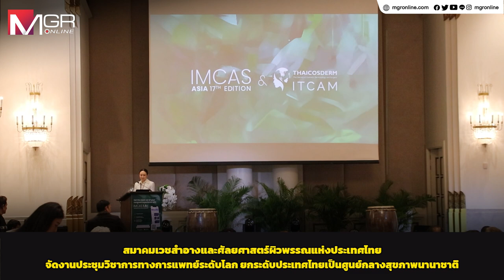สมาคมเวชสำอางและศัลยศาสตร์ผิวพรรณฯ จัดถกวิชาการทางการแพทย์ระดับโลก ยกระดับไทยศูนย์กลางสุขภาพนานาชาติ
สมาคมเวชสำอางและศัลยศาสตร์ผิวพรรณแห่งประเทศไทย จัดงานประชุมวิชาการทางการแพทย์ระดับโลก ยกระดับประเทศไทยเป็นศูนย์กลางสุขภาพนานาชาติ